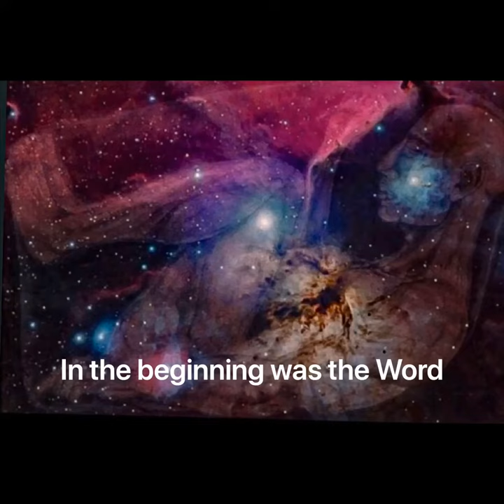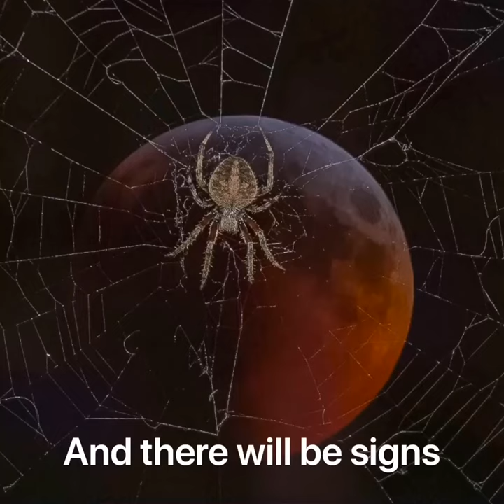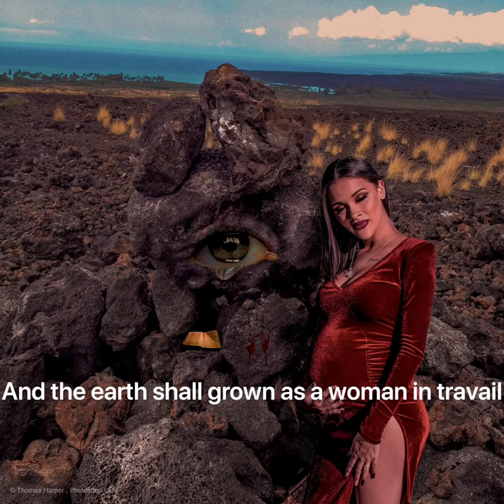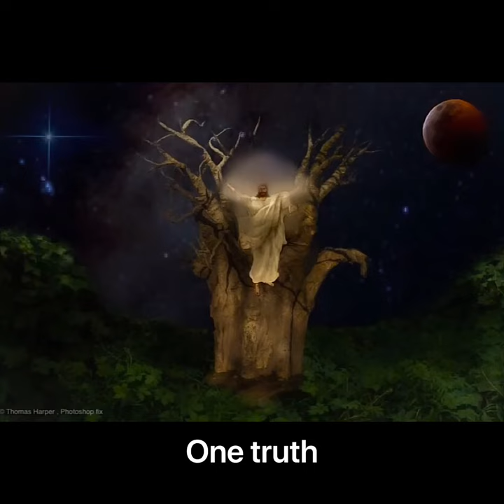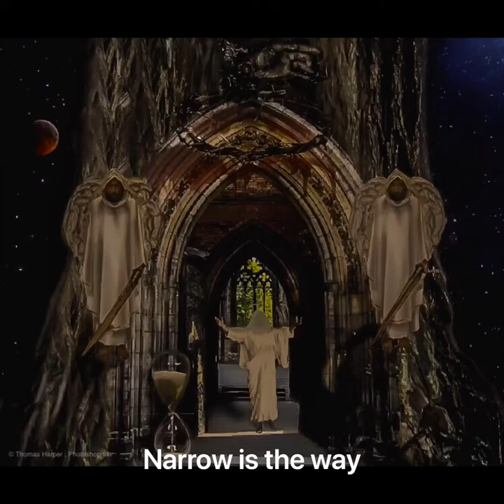Eschatology: A Photographic presentation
An artistic/photographic presentation that lends  images to the words of scripture with regards to creation, deception, faith, and redemption